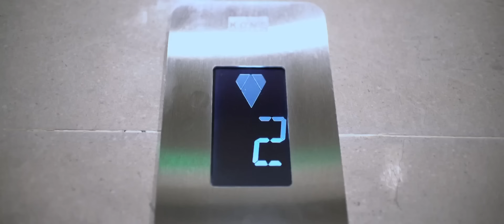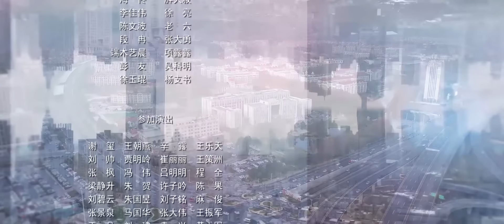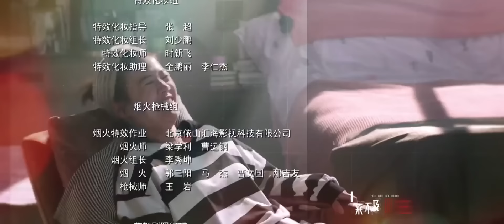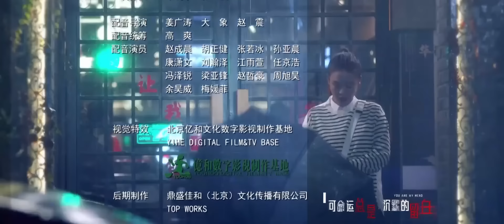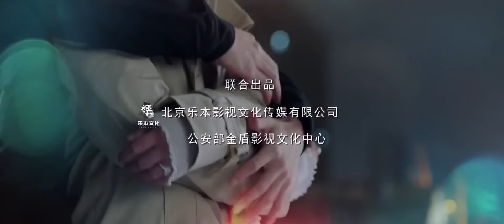【พากย์ไทย】ตอนที่ 02 | คุณคือป้อมปราการของฉัน - You Are My Hero | (ไป๋จิงถิง ,หม่าซือฉุน )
🌟เรื่องย่อ:  (หม่าซือฉุน)“หมี่ข่า” คุณหมอศัลยกรรมประสาท ที่มีจิตใจเมตตา และชอบช่วยเหลือคนอื่น เธอมีความฝันและเป้าหมายที่อยากเป็นส่วนหนึ่งของทีมฉุกเฉินตัดสินใจเข้าร่วมฝีกอบรมทางการแพทย์ที่หน่วยงาน SWAT โดยพบเจอหัวหน้าผู้กอง คือ (ไป๋จิงถิง) “สิงเค่อเหล่ย” เมื่อทั้งสองได้เจอกันและใช้เวลาฝึกร่วมกันทั้งคู่จึงได้รู้ว่าทั้งสองเคยเจอกันมาแล้ว เมื่อ 2 ปี ตอนนั้นเธอโดนโจรขโมยของและเธอต้องถือระเบิด และเขาก็เป็นคนช่วยชีวิตเธอเอาไว้ แต่เธอนั้นกลับจำเขาไม่ได้ เพราะเธอนั้นไม่ได้เห็นใบหน้าของเขา แต่“สิงเค่อเหล่ย” เป็นฝ่ายจำเธอได้พียงผู้เดียวและทั้งสองคนได้ทำงานร่วมกันจนเกิดความรู้สึกดีดีให้แก่กัน